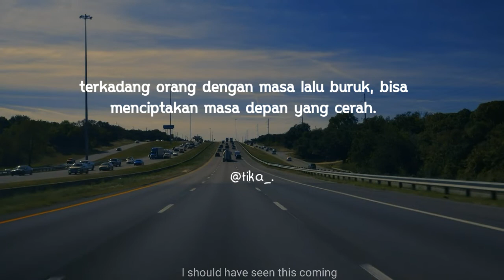Story wa Moving On - Asking Alexandria (cover)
Story wa moving on - asking alexandria
Story wa lagu moving on asking alexandria

Terima kasih buat kalian yang sudah klik video ini dan sudah mampir ke channel CP04

🙏Saya harap tonton videnya sampai selesai ya🙏

🔹Jangan lupa support channel ini dengan cara🔹

Makasih semuanya yang udah support channel ini, semoga channel ini bisa berkembang lagi.

                                AMIN